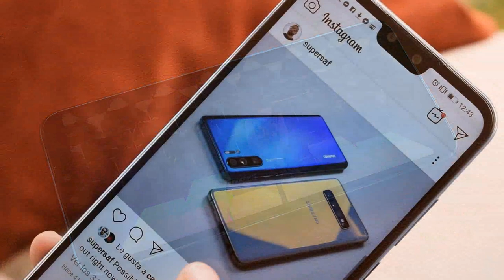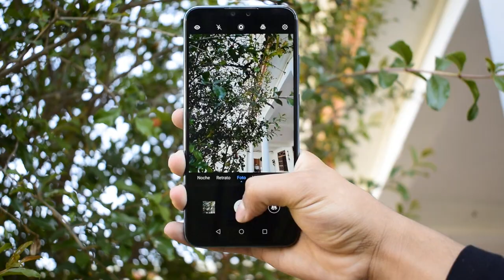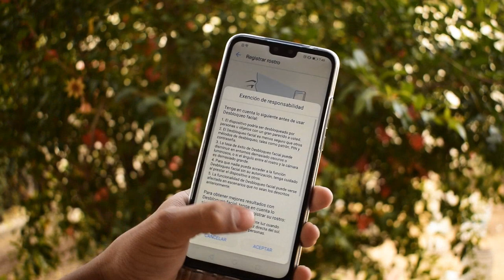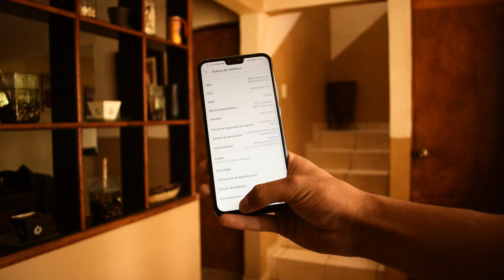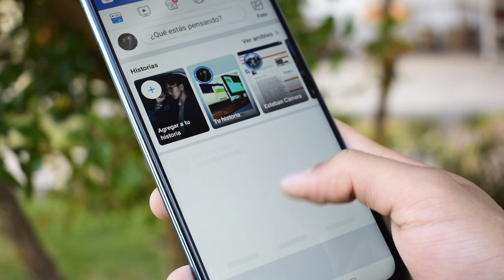Huawei Y9 / ¡Tiene las mejores SELFIES!